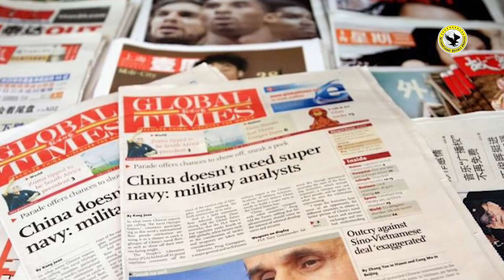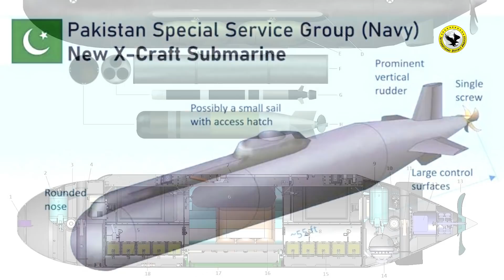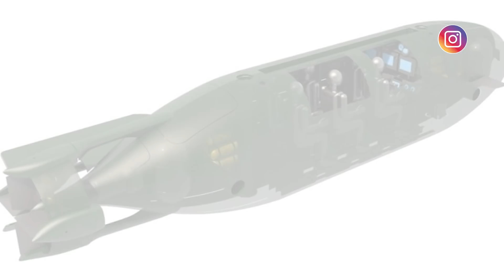Pak Navy to Buy New Drones, Helicopters, Ships & Submarines | Destroyer for Pak Navy? | Naval Chief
Pak Navy to Buy New Drones, Helicopters, Ships & Submarines | Destroyer for Pak Navy? | Naval Chief Interview